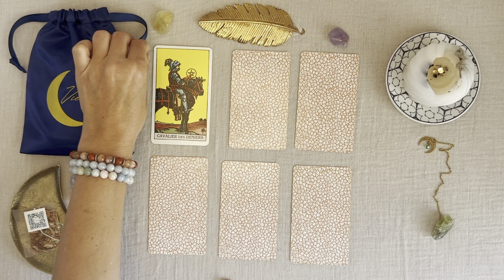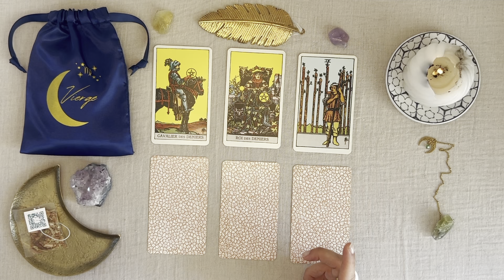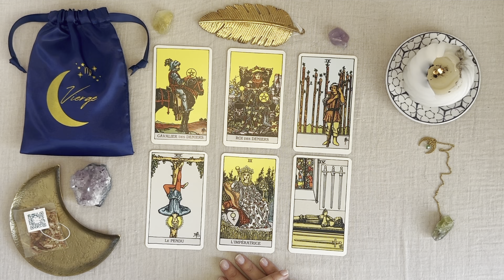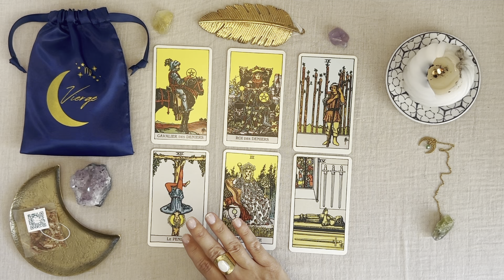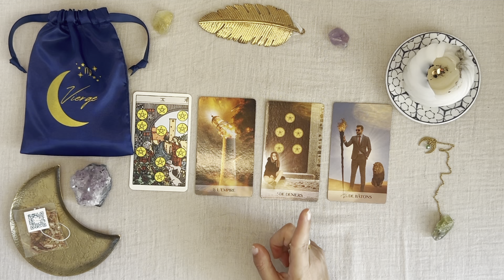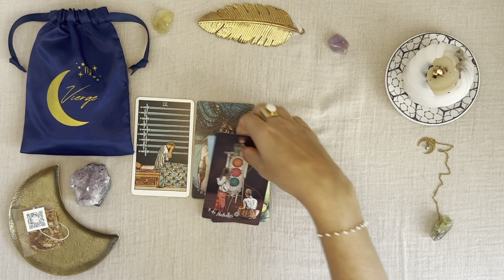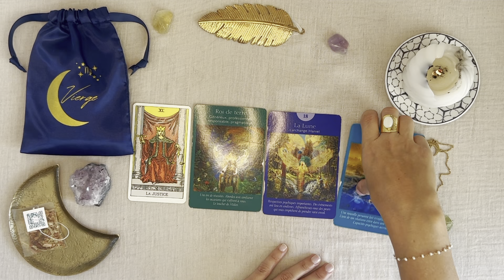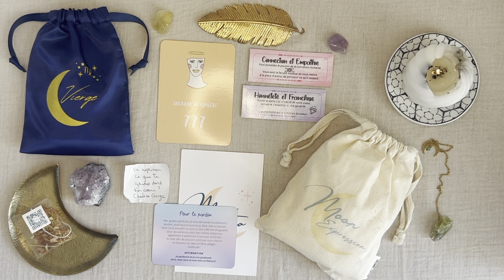♍️ Vierge - Octobre 2024 🍁 DOUCEMENT... Mais Ça Avance Sûrement ! ✨ Tirage de cartes - Guidance 🧿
🦋 🌼 🌈 ✨ Hey Coucou ! Bienvenue à toi sur ta chaîne de tes rendez-vous guidances 🧿 🔮 🪄 💞

🙏🏼 Merci du fond du coeur de votre présence ici, de votre bienveillance et de l'amour que vous me témoignez chaque jour à travers votre fidélité et vos commentaires 🙏🏼

00:00 Intro
07:38 Guidance Générale
19:48 Guidance Professionnelle
23:32 Guidance Sentimentale
28:08 Guidance Vie intérieure
30:35 Réponse à votre question/Messages/Conseils/Prière

Le Tarot Rider-Waite
Le Business Tarot
Le Light Seer's Tarot
Le Tarot des anges
L'oracle de la présence angélique
L'oracle des soeurs de lumières
La Collection Chakra Moon Tea🌙
L'oracle Mes petites prière à mes guides spirituels
La Collection Astro Moon Tea🌙

°Je suis Amiris et j'effectue pour vous des guidances intuitives avec comme emprunte les dynamiques relationnelles humaines, le développement personnel, la spiritualité et une approche holistique de vous même.

°Mes tirages sont des outils permettant de recevoir des messages en résonance avec votre vie intérieur afin d'obtenir des prises de consciences sur soi et ainsi évoluer et grandir en conscience sur votre chemin de vie.

Vous avez toujours le choix, vous êtes votre libre arbitre. La décision finale vous appartient et vous seul avez la responsabilité de votre vie.

N'OUBLIEZ PAS : La vie est faite pour être vécue !
🌻 La joie, le bonheur, l'amour, le bien-être et l'alignement intérieur sont vos boussoles les plus fiables pour mener votre vie.

AMIRIS 🤍

🧿 MISE EN GARDE ET AVERTISSEMENT 🧿

* Amiris Guidance Energy et ses vidéos ne remplacent pas/jamais la consultation d'un professionnel (exemple : avocat, médecin, psychologue, juriste etc...) et n’est pas habilitée à prescrire des conseils juridiques, médicaux, financiers ou autres.
* Les tirages ne remplacent pas votre bon sens. Vous seul avez la responsabilité de votre vie. Votre libre arbitre vous appartient dans toutes les décisions de votre vie.
* Aucunes décisions ne doit être basées sur ces vidéos et ne sont pas des vérités absolues. Ce sont des guidances générales, tous les messages ne vous sont pas destinées. Gardez toujours votre bon discernement. Vous seul êtes décisionnaire de vos actions et de votre vie.
* Les outils de guidance n'ont pas le pouvoir sur votre vie, vous seul avez le pouvoir dans votre vie. Votre propre guidance intérieur, votre vérité intérieur sont les seules et uniques à prendre en considération.
* Les tirages de ma chaîne Youtube ne sont pas à destination des mineurs.
* Faites attention à la surconsommation de guidances/tirages qui peuvent mener à une dépendance et un isolement.